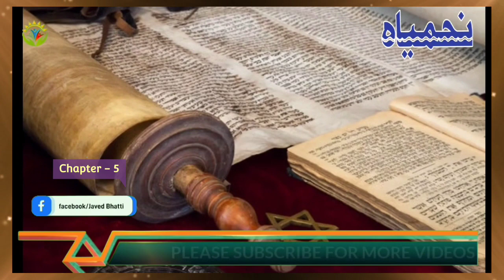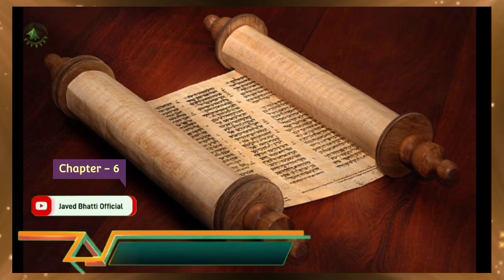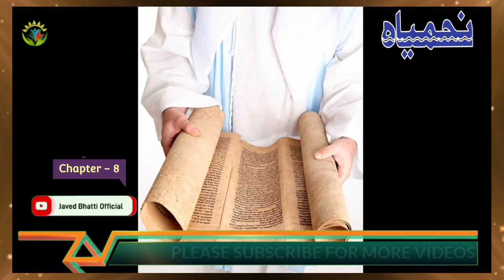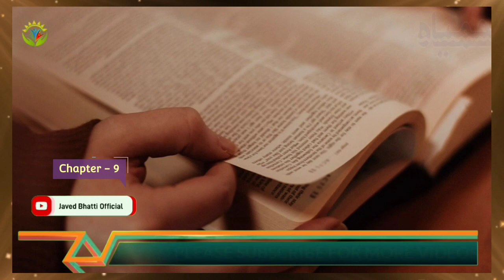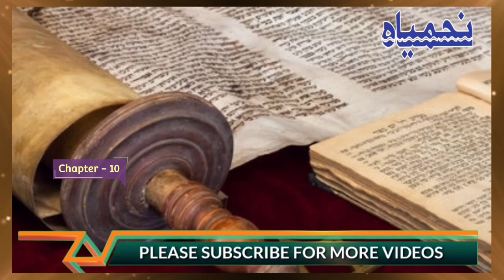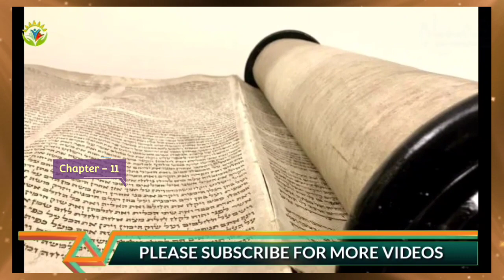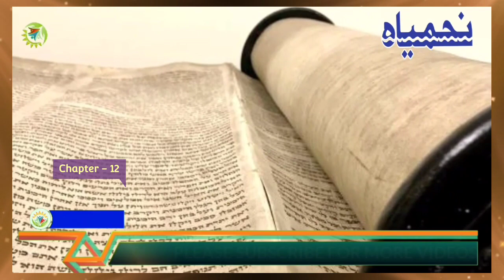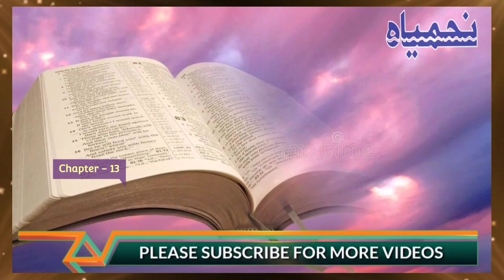Book Of Nehemiah in Urdu Audio / Hindi Urdu Biblical Sermons / Javed Bhatti Official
What was Nehemiah known for?
How did Nehemiah motivate his people?
What is the main message of Nehemiah?
Who was Nehemiah to God?
What was the sin of Nehemiah?
What are three things that made Nehemiah a great leader?
How did Nehemiah pray to God?
What does the wall in Nehemiah represent?
What was the purpose of the wall Nehemiah rebuilt?
Why was Nehemiah rebuilding the wall?
What did Nehemiah say about Jesus?
How long did it take Nehemiah to rebuild Jerusalem?
Who wrote Nehemiah?
What was Nehemiah's strategy?
Why is the wall of Jerusalem so important?
What does it mean the walls are continually before me?
What is so special about the wall in Jerusalem?
What caused the walls of Jerusalem to fall?
How long did Nehemiah stay in Jerusalem?
Why is it called the walls of Jerusalem?
Who Laughed Nehemiah?
How many times has Jerusalem been destroyed and rebuilt?
Did Nehemiah build the Second Temple?
Was Nehemiah a good leader?
How did Nehemiah fear God?
Why do Jews Rock when they pray?
What does a wall symbolize?
Why do Jews pray at Wailing Wall?
What are the 12 gates of Jerusalem Nehemiah?